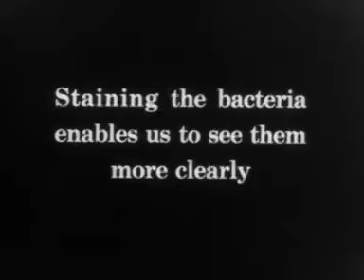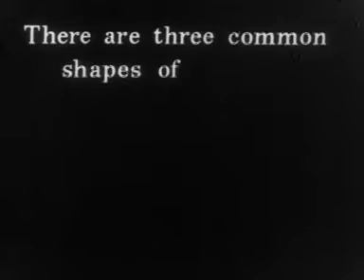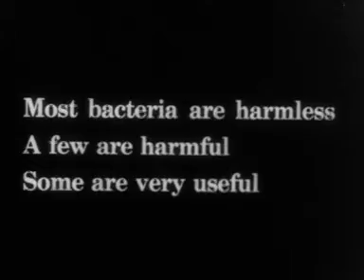Bacteria (1927) Pt. 2 of 2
A superficial introduction to the concept of bacteria. Making culture media; innoculating a culture; incubation; how bacteria multiply; microscopy; staining.